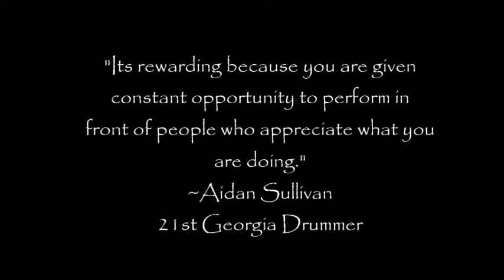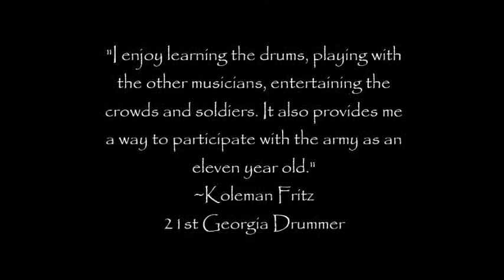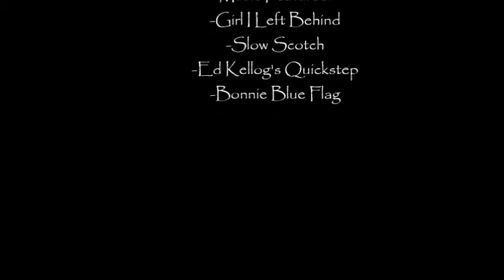21st Georgia Musicians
21st Georgia Company B Musicians
Civil War Reenacting unit